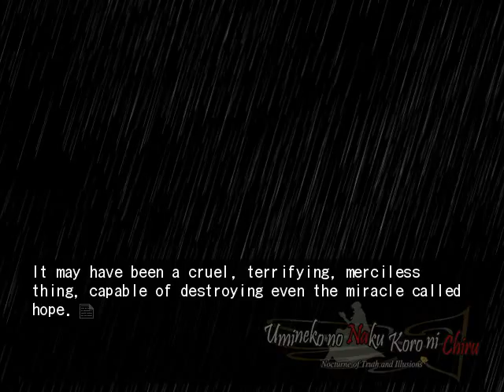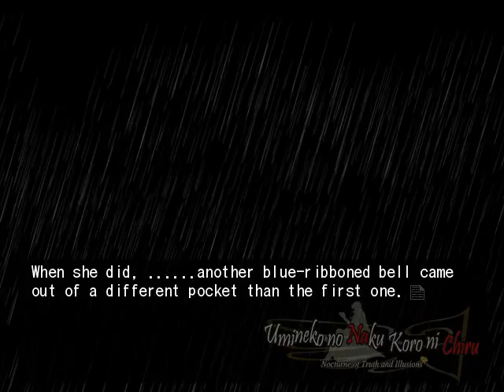EPISODE 8 PT45